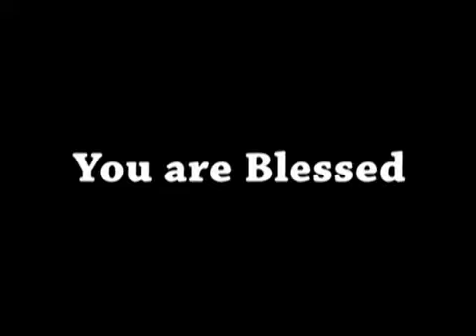ShubsandeshTV 02 FEBRUARY, 15